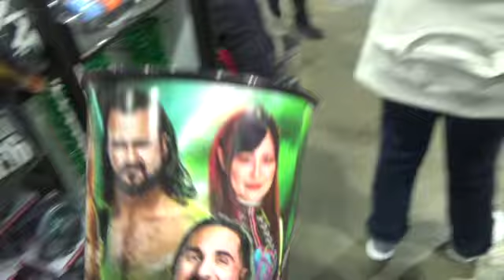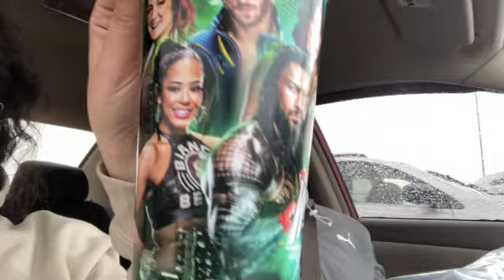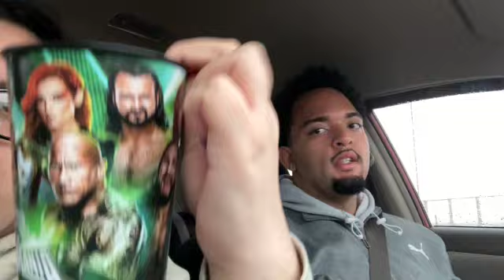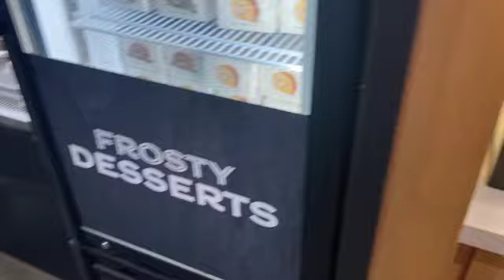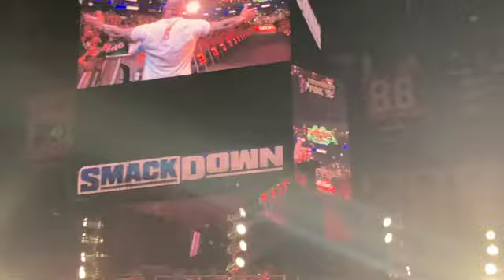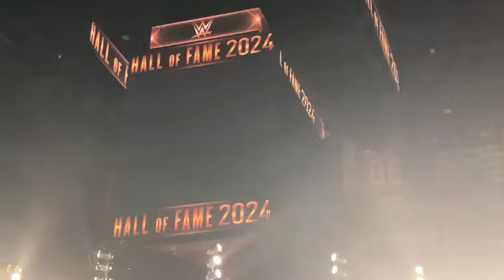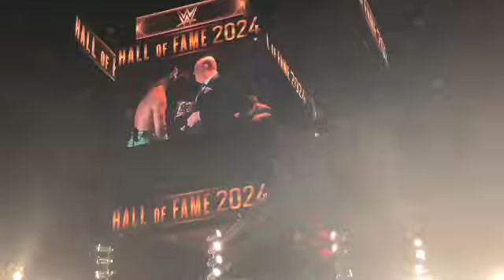Wrestlemania 40 Night 1!!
It's Ice here I do videos about WWE,Gaming,Vlogs,Comedy,Reactions, Reviews and Unboxings.
Add me on Xbox gamertag: IcE Dog2012
Play with me on PlayStation icsocool